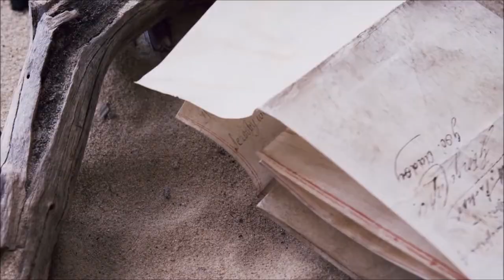Trần Mai Anh & Chemist Dmitry Rubenovich - Childhood Holiday